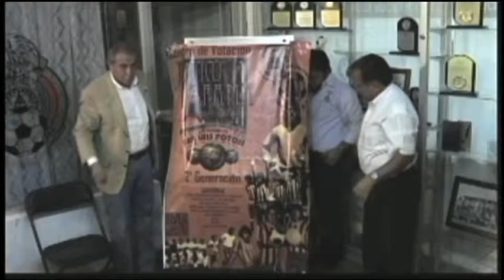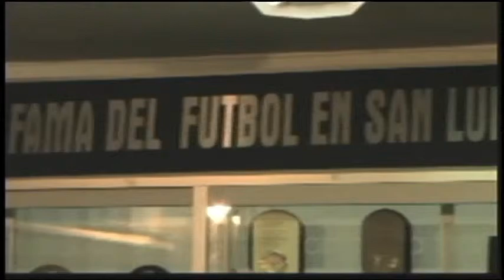Planodeportivo.com Tiro Libre 12 Noviembre 2012 Parte 3